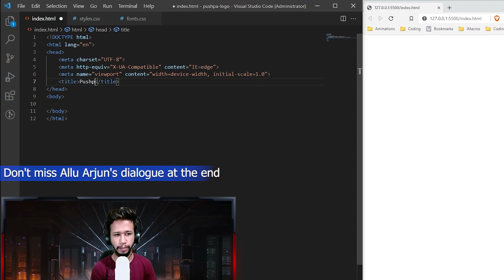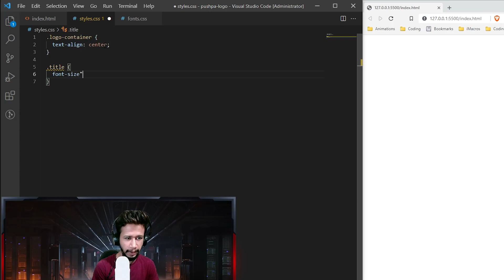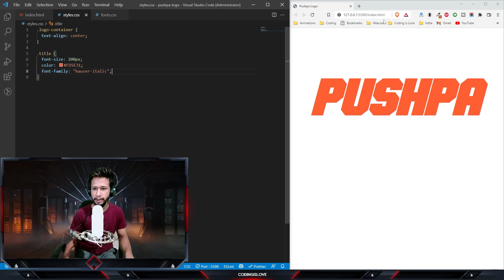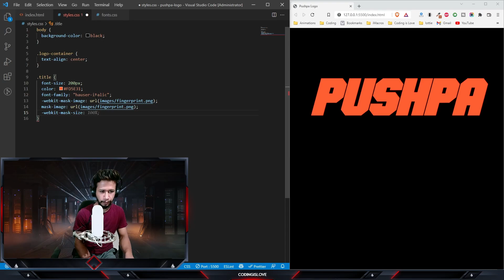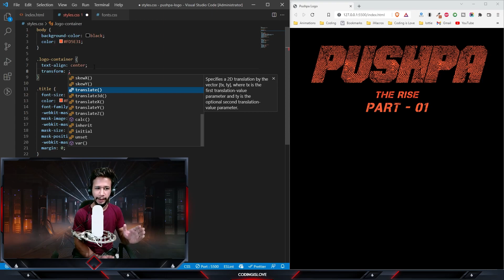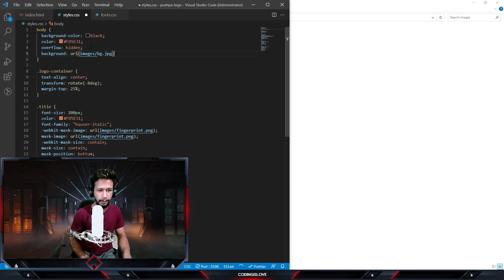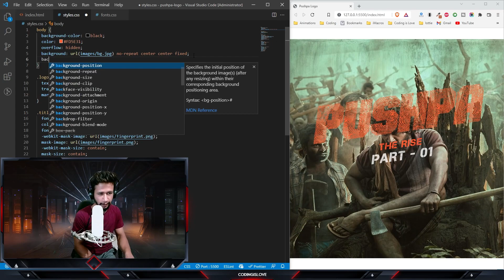Pushpa movie logo using HTML & CSS | Pushpa title poster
I made this awesome Pushpa logo using HTML and CSS. I have used the power of CSS mask-image to give the logo a nice fingerprint texture as seen in the original movie.

Don't miss Allu Arjun's dialogue at the end 🤘

Chapters:
Demo - 0:00
Intro - 0:08
Live coding - 0:32
Styling the title - 1:40
CSS mask for the background fingerprint texture - 2:32
Styling the captions - 3:20
Touchups to logo - 4:16
Logo output - 5:32
Allu arjun background - 5:42
Final output - 6:38
Pushpa dialogue - 6:56

🤖🖥 My PC gear:

AMD Ryzen 3700X processor
MSI B450 Gaming plus max motherboard
MSI RTX 2060 Super graphic card
Kingston SSD primary 250 GB
WD SATA HDD 1TB
Gskill RAM DDR4 16GB 3600 MHz (8GB x 2)
Antec 550W power supply
Acer SA240Y Monitor
Corsair Carbide SPEC-05 Mid-Tower Gaming Case